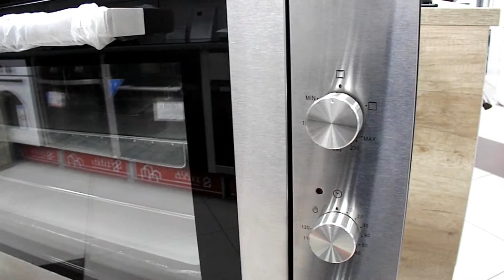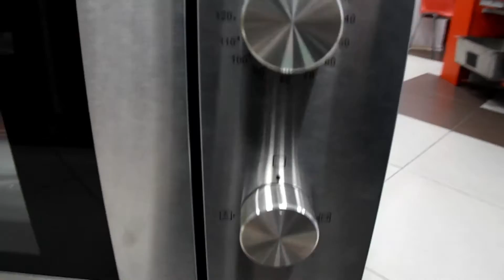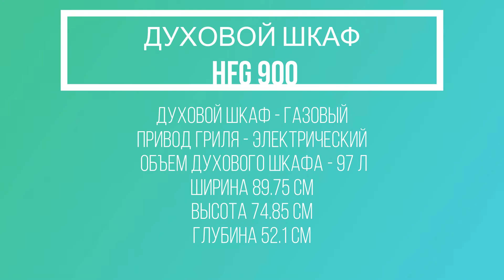Духовой шкаф Cata HFG 900. Характеристики, принцип работы.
Газовый духовой шкаф Cata HFG-900 отличается высоким качеством сборки, надёжной системой безопасности и простотой в эксплуатации. При ширине 90 см объём полезного пространства составляет 100 литров. Духовка имеет механическое управление простое и понятное (температура, время, режим нагрева), 4 уровня приготовления, 3 режима нагрева, тройное остекление дверцы. Газовая духовка оснащена системой тангенциального охлаждения, которая защищает стенки и дверцу шкафа от перегрева. Изнутри шкаф покрыт специальной высококачественной эмалью, которая очень легко поддается чистке. В комплектацию входят: решётка, вертел и глубокий противень с антипригарным покрытием. Мощность подключения: 1800 Вт. Глубина встраивания: 54,5 см.